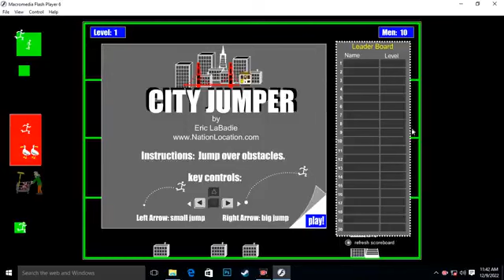The Walking Dead City Jumper || Android Walkthrough Gameplay In hindi